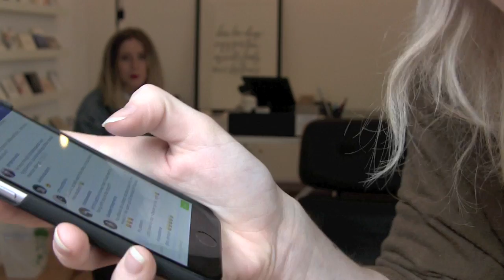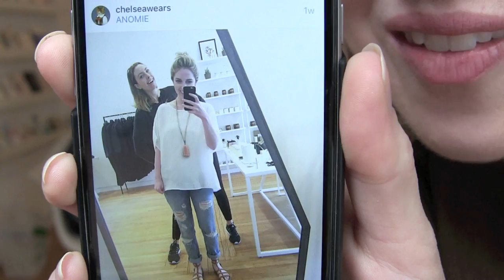PART 1: Hangin' Out with Chelsea + Haley [ SEPT 2015 ] | chelsea wears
Music and Sound Effects: Any and all sound effects featured in this video are audio content from iMovie, used per Apple's software license (section 2C): "You may use the Apple and third party audio content contained in or otherwise included with the Apple software, on a royalty-free basis, to create your own original soundtracks for your videos..." or are "Chill" Kevin MacLeod (incompetech.com) / Licensed under Creative Commons: By Attribution 3.0 /

Camera Used: Canon VIXIA HF M41